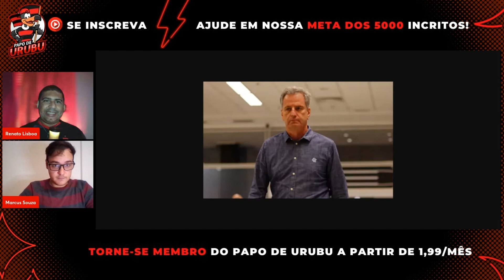Marcos Braz deveria ser demitido do Flamengo?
De acordo com o portal Torcedores.com, Rodolfo Landim, presidente do Flamengo, pretende afastar o vice-presidente de futebol rubro-negro, Marcos Braz. O motivo seria o fato da grande ausência de Braz por conta da agenda na Câmara dos Vereadores do Rio de Janeiro.

A ideia seria trazer um nome que seja unanime internamente e que pudesse se dedicar integralmente ao Flamengo.

De torcedor para torcedor, apresentamos o melhor bate papo sobre o mais querido, venha torcer conosco e ter aquele papo de rubro negro apaixonado!